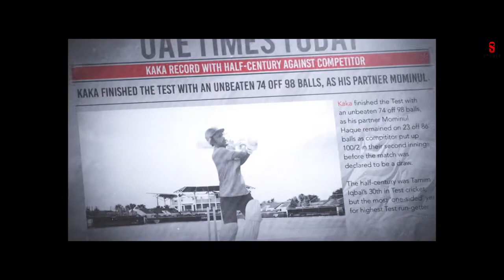Aalhda Di Ankh Jandi Sheeshe Cheerdi (Full Video ) Kaka New Song | Kaka New Punjabi Song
Letest New Punjabi Song,
New Punjabi Song 2021,
Letest New Punjabi Song 2021,

dhoor pendi kaka, kaka new song, new punjabi song 2021, letest punjabi song 2021,

dhoor pendi kaka (Full Video ) New Punjabi song 2021 | Letest Punjabi Song